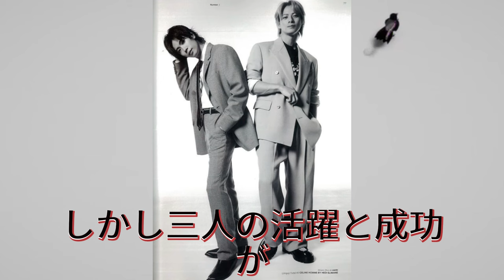【平野紫耀】退所後の神宮寺勇太、Number_iでの飛躍と未来への展望を語る。 平野紫耀との絆、そして新たな挑戦！神宮寺勇太の選択とは？